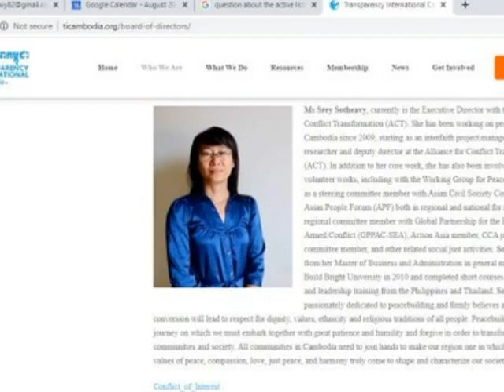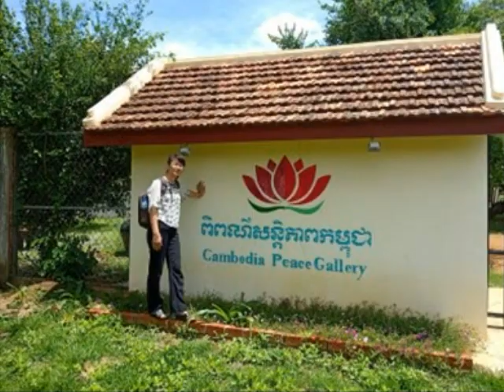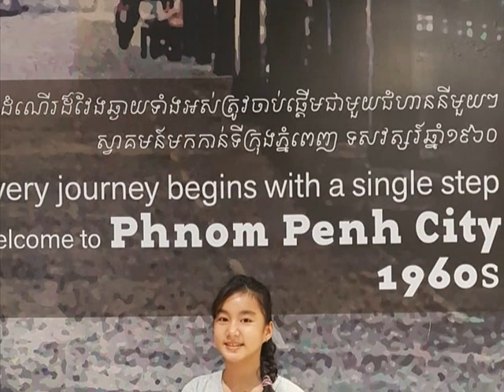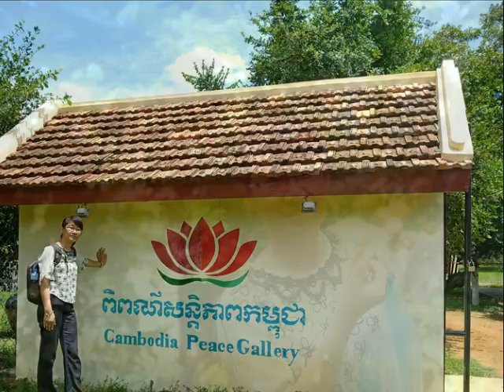Individual intertainment Aug20